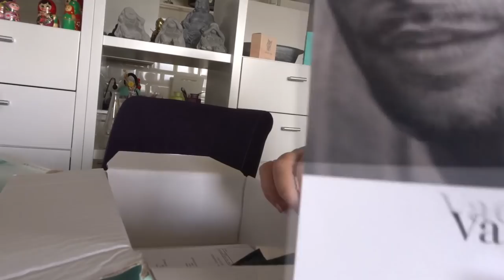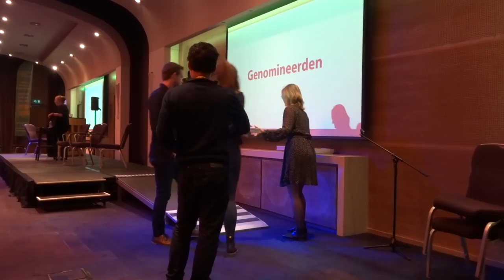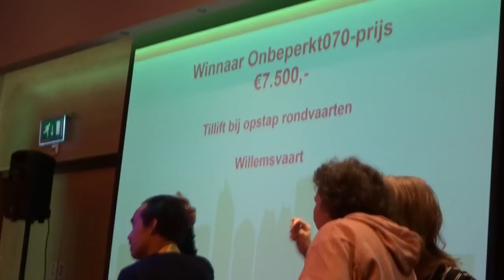UITREIKING ONBEPERKT 070-PRIJS